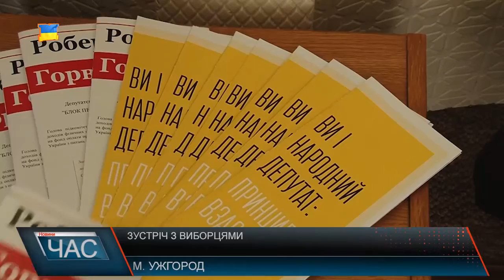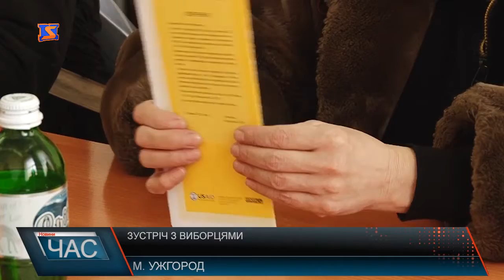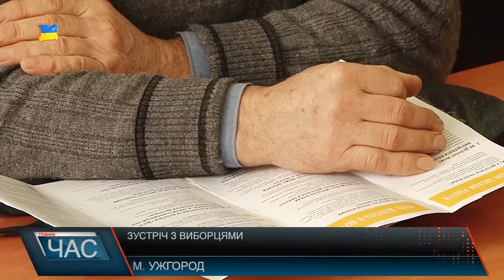Зустріч з виборцями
Народний депутат України Роберт Горват провів зустріч у своєму виборчому окрузі. В Ужгороді політик зустрівся з містянами, де в першу чергу відзвітував про свою роботу в парламенті під час сьомої сесії . Розповідає: звітній період пройшов досить плідно, зокрема разом зі своїми закарпатськими колегами Василем Петьовкою та Валерієм Лунченком зустрічалися з керівництвом Укрзалізниці, аби вирішити питання збільшення залізничних сполучень Закарпаття з іншими областями України та західними країнами сусідами. Ця робота продовжується й надалі, однак за словами політика, прикро що не всі закарпатські народні обранці долучаються до цього процесу. Роберт Горват каже: важливо розвивати виноробство , що є важливим та актуальним для Закарпаття. Разом із колегами в парламенті розробляли документи, необхідні для скасування ліцензії для виноробів. Це, у свою чергу, дало б змогу проходити спрощену процедуру ліцензування для дрібних виробників вина. Після звіту про пророблену у парламенті роботу, Роберт Горват вислухав присутніх. Наболілих питань у них було вдосталь. Зокрема ужгородці скаржились на високі комісійні збори банків та навіть Укрпошти під час оплати та захмарних цін за комунальні послуги. Невдоволення викликає й стан доріг,як в місті так й області загалом. Пообіцяв зробити все від нього можливе, аби вирішити наболілі питання, з якими звернулись громадяни. Насамперед за допомогою депутатських запитів звернеться до органів державної влади, місцевого самоврядування та відомчих установ.